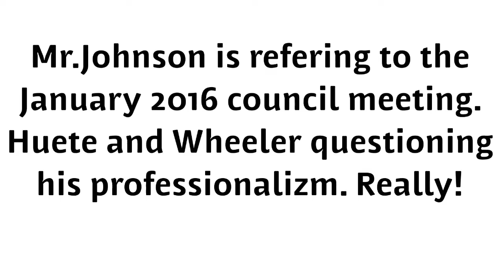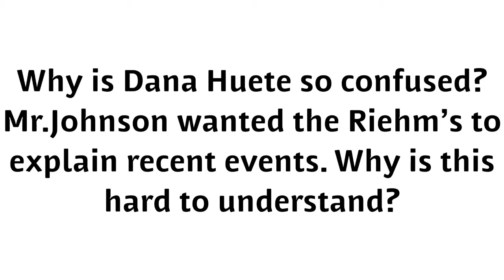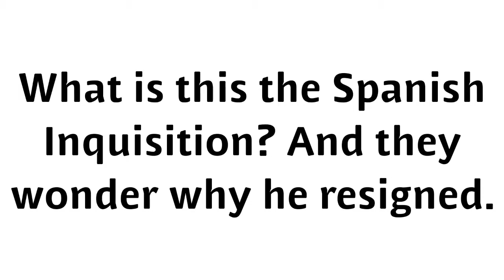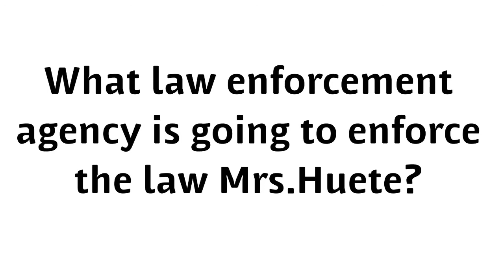Harahan City Council Kevin Johnson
This is the unedited version of Kevin Johnson’s March 2016 address the council after his employment with the city. The second half is Kevin Johnson’s address the council January 21, 2016. The full original versions are on YouTube. Just enter Harahan City Council meeting and the month and then the year.